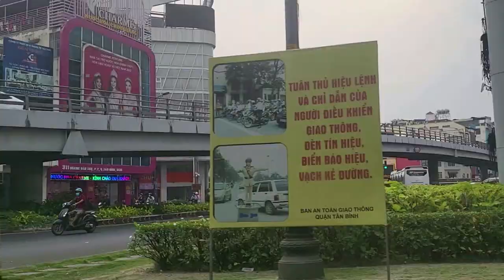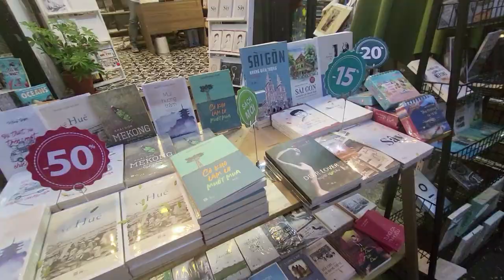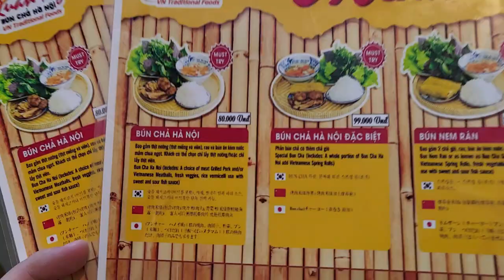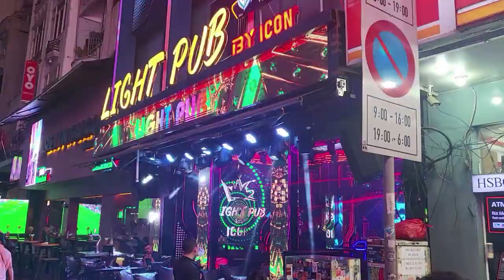FIRST TIME IN SAIGON 🇻🇳 HO CHI MINH CITY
I would hear a lot of things about Ho Chi Minh City, Vietnam from friends and other travellers so I was excited to finally get a chance to visit. Honestly, I didn't know what to expect so I just jumped in and enjoyed :)